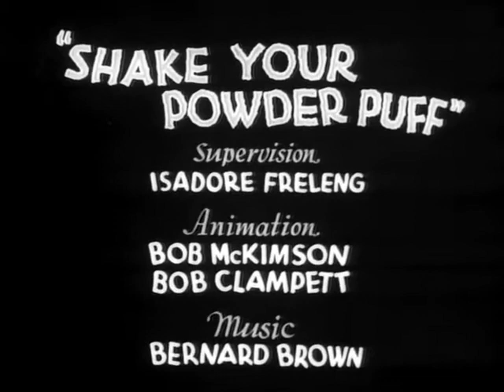Shake you Powder Puff (1934) Recreated Titles